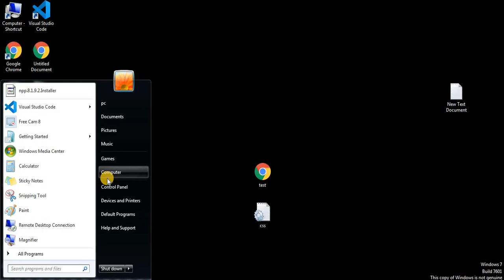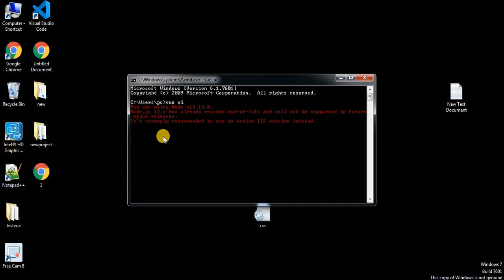Lecture 1: Vue JS Installation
cmd
node js
npm install -g @vue/cli
vue ui